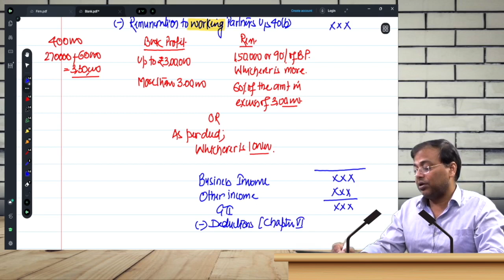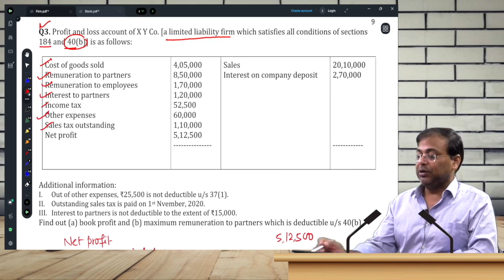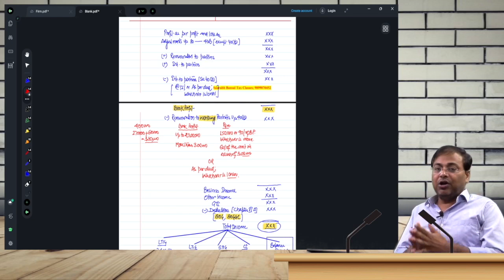ASSESSMENT OF FIRM (Lecture-1) // CMA FINAL // DIRECT TAX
Following Classes are available:
CMA FINAL DEC. 22:
Regular Batch
140+ Hours
Recorded Classes
PDF

Fast Track Batch
70 Hours
Recorded Classes
PDF

CMA INTER DEC. 22
Direct tax
Zoom Live + Recorded Classes
110 Hours